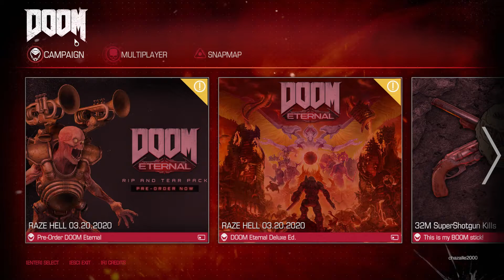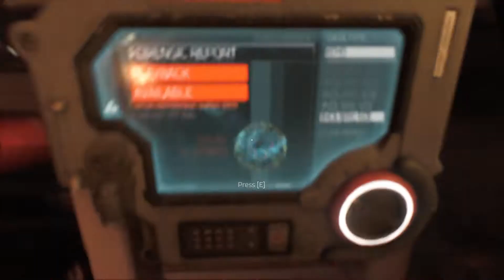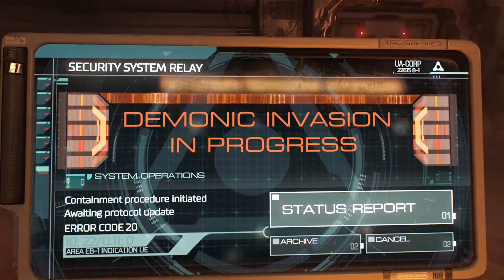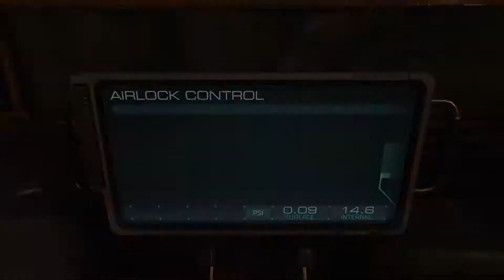DOOM 2016 Campaign Hurt Me Plenty with Infinite Ammo Mission 1